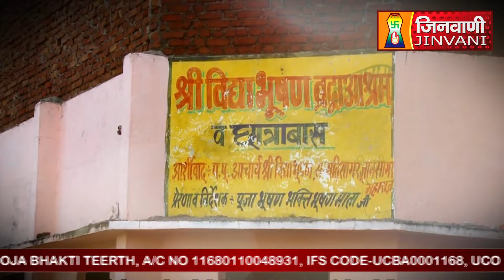SHANTIDHARA | श्री सिद्धक्षेत्र सोनागिर जी | SONAGIR Datia (M.P) | 16 Sep 2024 | J00506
श्री सिद्धक्षेत्र सोनागिर जी में विश्व इतिहास की प्रथम अद्वितीय कृति का सबसे विशाल जिनमंदिर श्री चौबीस समवशरण पूजा भक्ति तीर्थ प्रतिदिन शांतिधारा विधान महामहोत्सव